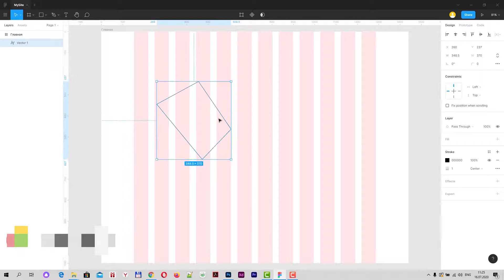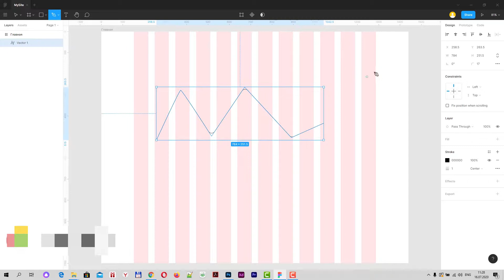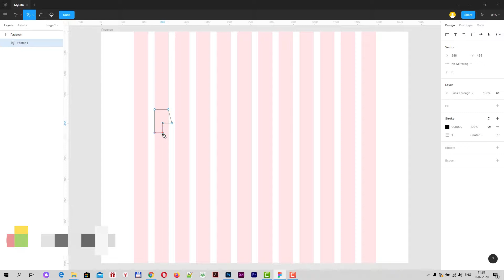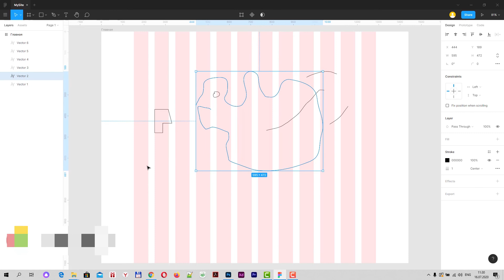Инструменты Figma - Pen и Pencil (перо и карандаш) для создания более сложных форм в дизайне сайта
В данном уроке мы рассмотрим инструменты Figma - Pen и Pencil (перо и карандаш) при помощи которых можно создавать более сложные объекты и мини форматы при проектировании дизайна и прототипа сайта.